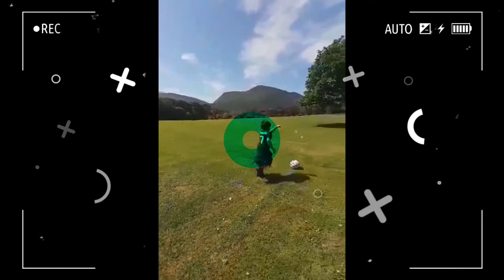Follow me around 🏃🏻‍♂️🍀☀️Muckross House Killarney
This nineteenth century Victorian mansion is set against the stunning beauty of Killarney National Park.the house stands close to the shores of Muckross Lake,one of Killarney’s three lakes famed world wide for their splendour and beauty.Asa focal point within Killarney National Park,Muckross House is the ideal base from which to explore this landscape. Wikipedia